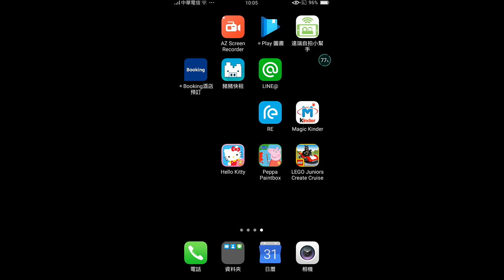Kids playground~玩具~toys~在家玩~親子~兒童~fun~遊戲~遊樂園~游乐场~開箱~游戏~游乐园~孩子們的遊樂場~otoro